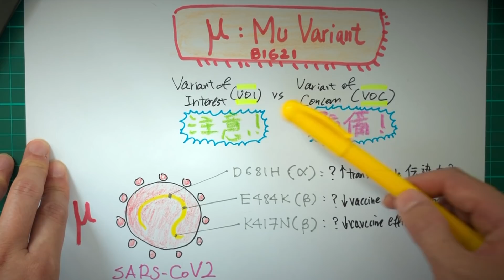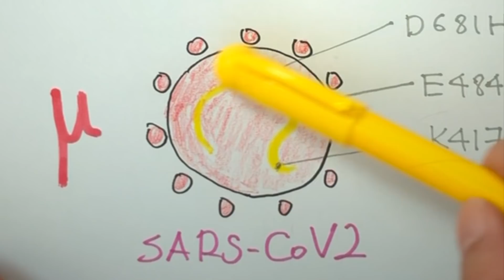(中英字幕)mu 變種病毒殺到埋身! 集合兩大變種病毒基因變異，破壞力 加倍？Will Mu variant replace delta to dominate the world?